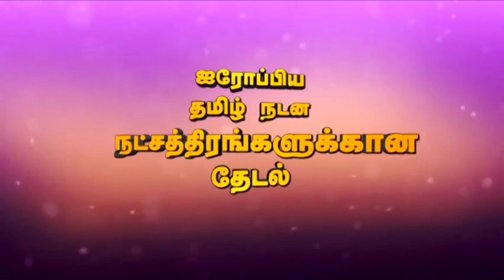STAR OF DANCE P EDITED2